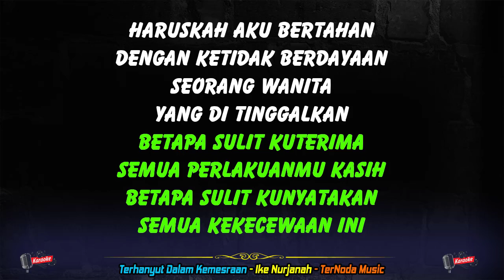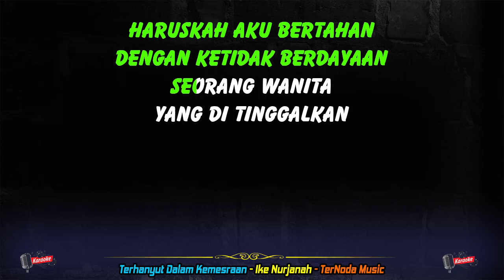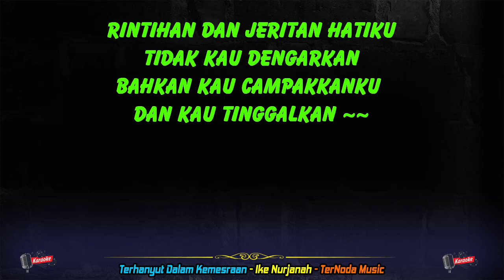Karaoke TERHANYUT DALAM KEMESRAAN - Ike Nurjanah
SILAHKAN JIKA INGIN MENG-COVER MUSIK KAMI
TAPI MOHON IZIN DULU DAN CANTUMKAN LINK KARAOKE KAMI
DI DESKRIPSI VIDEO ANDA.
AKAN LEBIH INDAH JIKA SALING BERBAGI.
TERIMAKASIH, SALKOMSEL !!!

haruskah aku bertahan
dengan ketidak berdayaan
seorang wanita
yang di tinggalkan

betapa sulit kuterima
semua perlakuanmu kasih
betapa sulit kunyatakan
semua kekecewaan ini

haruskah aku bertahan
dengan ketidak berdayaan
seorang wanita
yang di tinggalkan

Reff
terhanyut dalam kemesraan
membuat diriku lupa
segalanya

Rintihan dan jeritan hatiku
tidak kau dengarkan
bahkan kau campakkanku
dan kau tinggalkan ~~

dan kau tinggalkan ~~
dan kau tinggalkan ~~